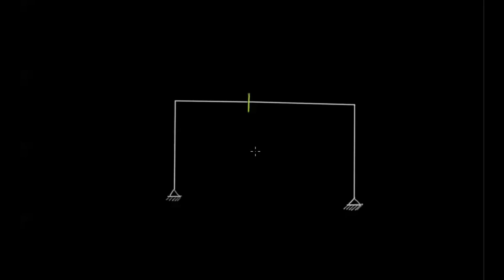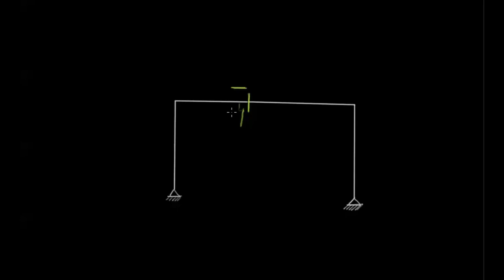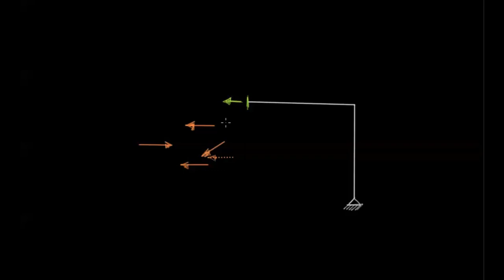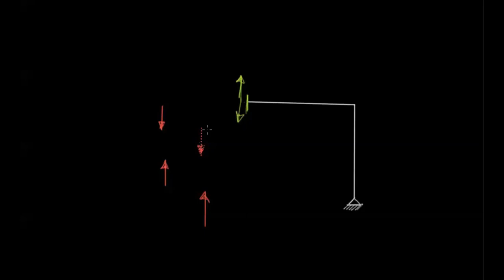Frames with Inclined members | Reactions (part 01)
يحتوى هذا الفيديو على شرح طريقة حل اللإطارات ذات العناصر المائلة وإيجاد ردود الأفعال عند الركائز